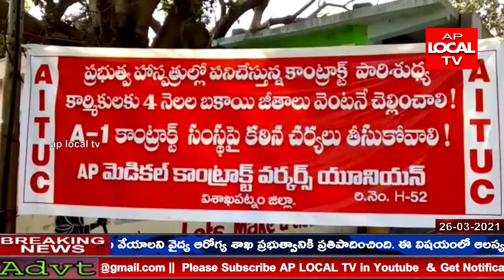రాష్ట్ర వ్యాప్తంగా భారత్ బంద్ కొనసాగుతోంది. జిల్లాల్లో ఆర్టీసీ బస్సులు డిపోలకే పరిమితమయ్యాయి